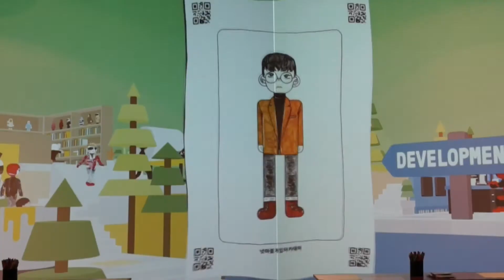netmarble exhibition 스케치타운